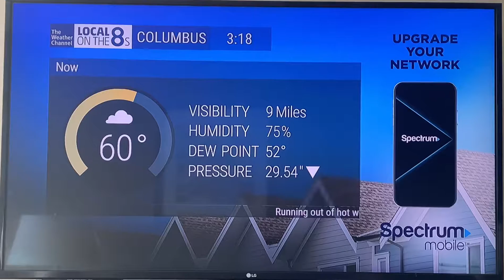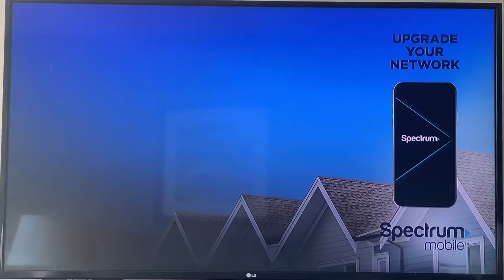The Weather Channel: Local On The 8's (Columbus OH) 4/6/2022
Yep, this is spectrum btw